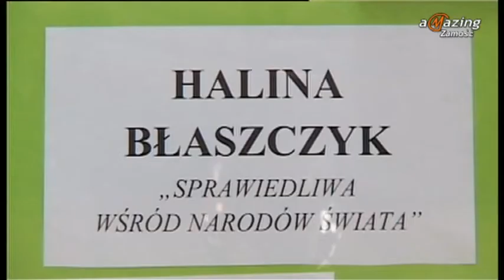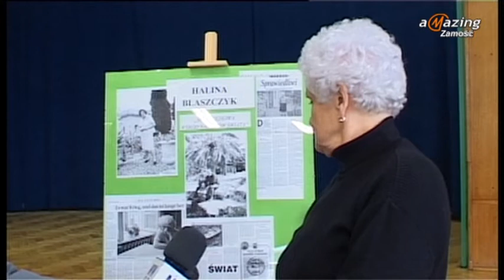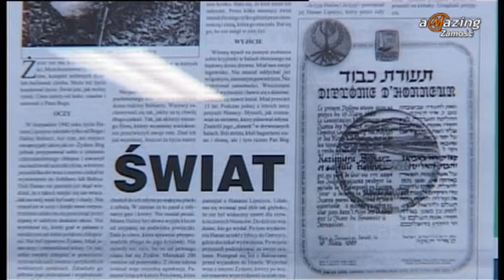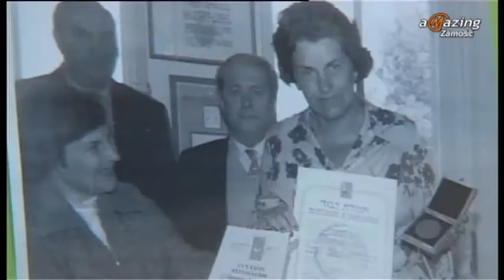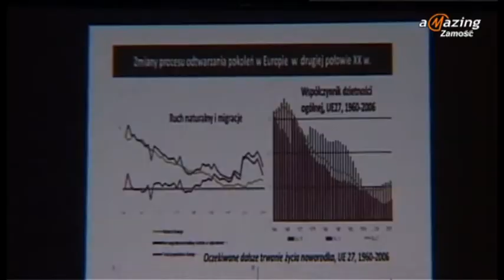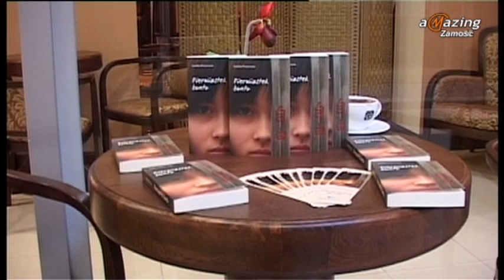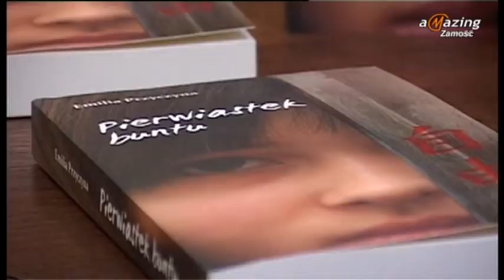Magazyn Miejski 04-04-2012